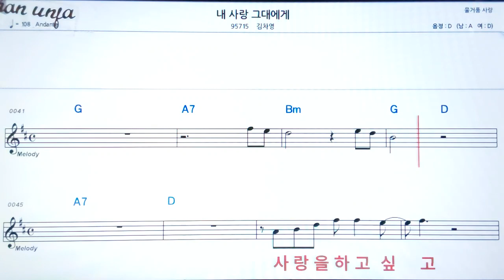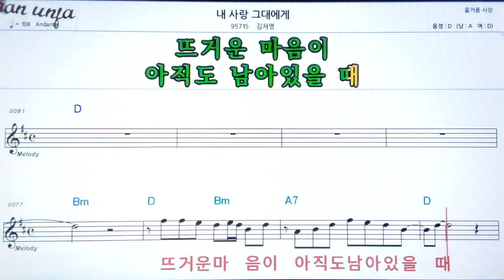내 사랑 그대에게/김차영👍악보, 노래,기타 코드,가사,Karaoke*카라오케 반주